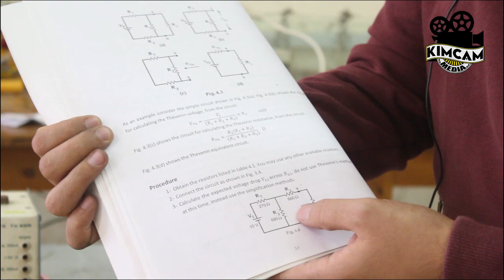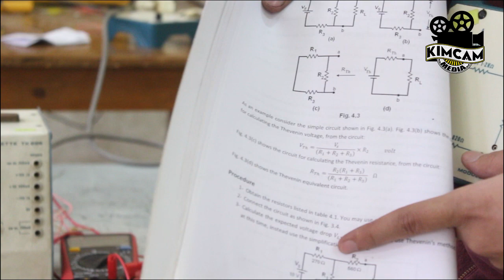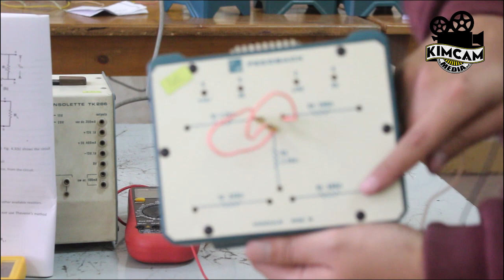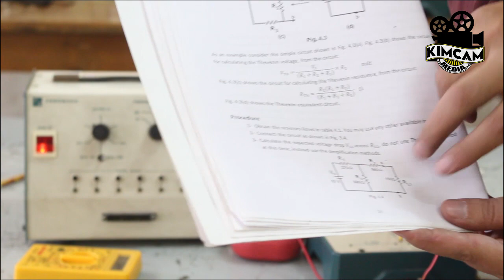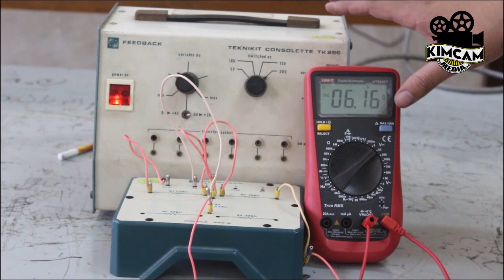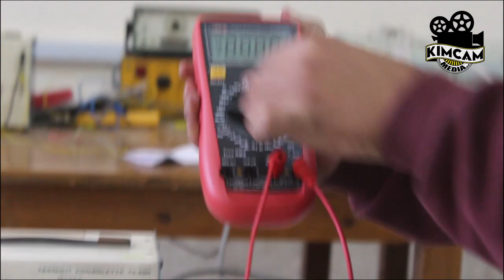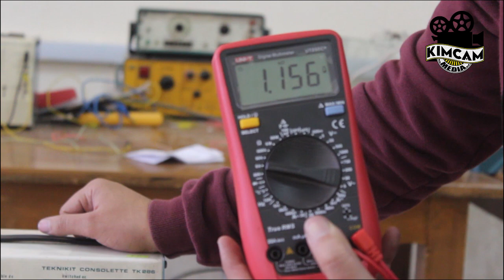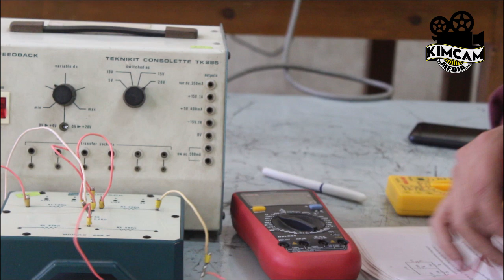Experiment 4 - Thevenin's Theeorem